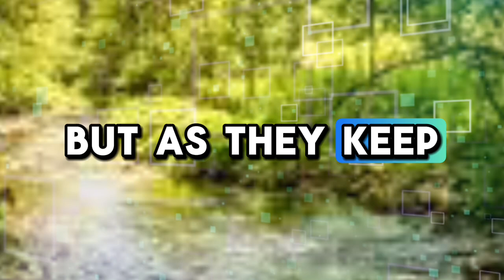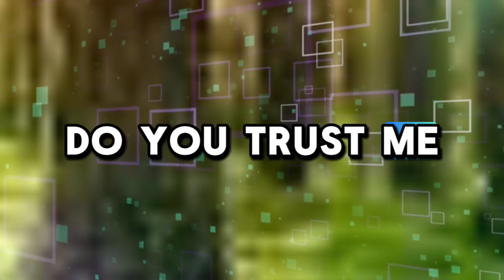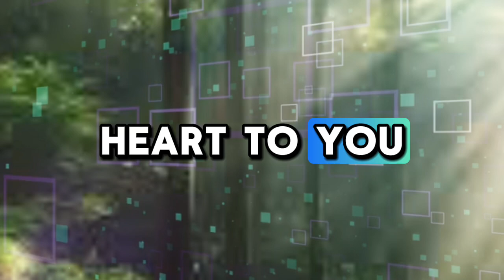😱😰 SOMEONE IS GOING TO REGRET TOUCHING YOUR....💌 Divine Masculine to Divine Feminine